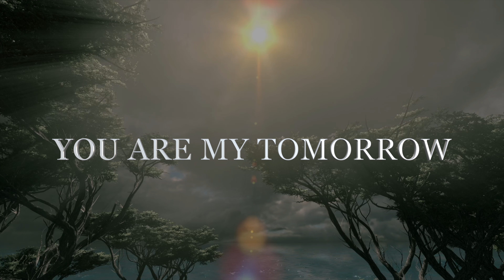YOU ARE MY EVERYDAY AND I'M YOURS ALWAYS, Love Quotes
YOU ARE MY TODAY
YOU ARE MY TOMORROW
YOU ARE MY ONLY WAY
YOU ARE MY EVERYDAY
AND I'M YOURS ALWAYS